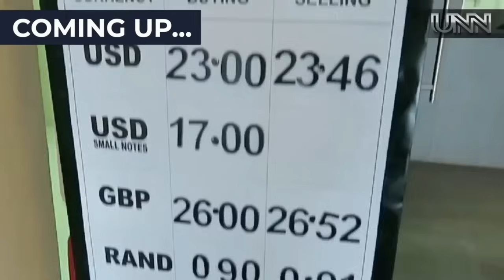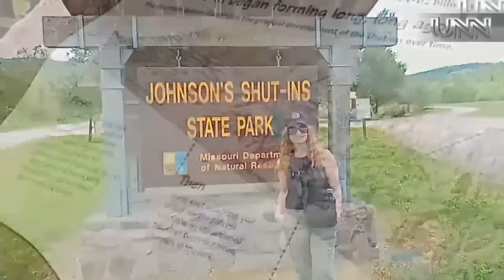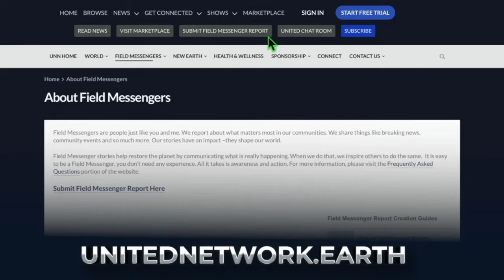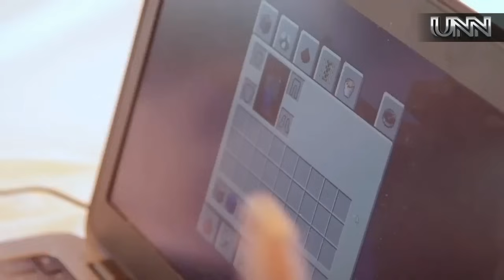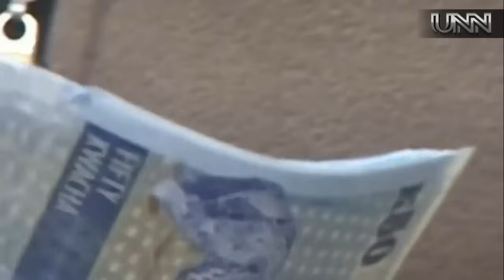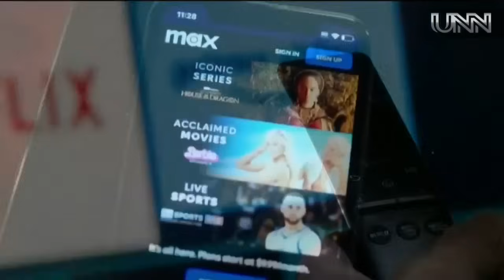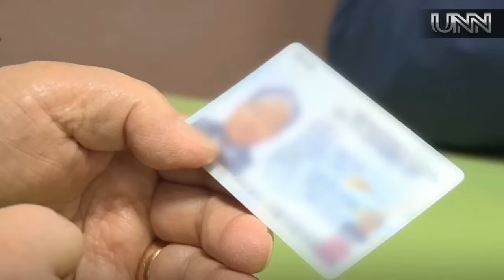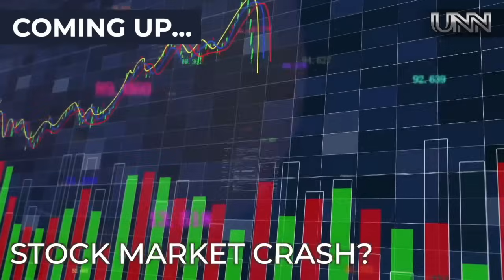05-JUL-24 NEWS UNITED NETWORK NEWS | THE REAL NEWS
Join Sunny, Calen, and the Field Messengers for the REAL News! Monica from Romania highlights the works of sculptor Constantin Brancusi, and Leah from the US explores Johnson’s Shut-In State Park. In New Earth News: we are learning about Quality Essential Oils; and much more! In World News: Zambia Criminalizes Dollar; Thailand Booze Ban; and more! Plus, a World Situation Report with Kim from the Office of the Guardian!